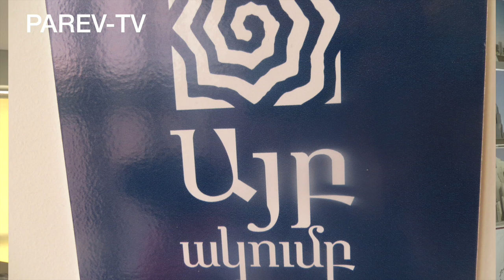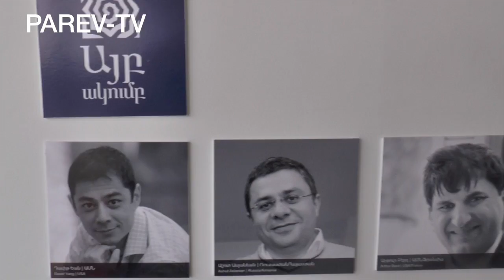AYB Educational Foundation 2015